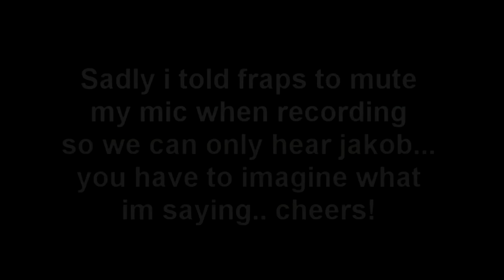a Pm production returns soon - Funny plane video with Jakobsomfan & Kos_Pw w/commentary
This game is from Bohemia Interactive and i do not own it in any way, Copyrighted to them.